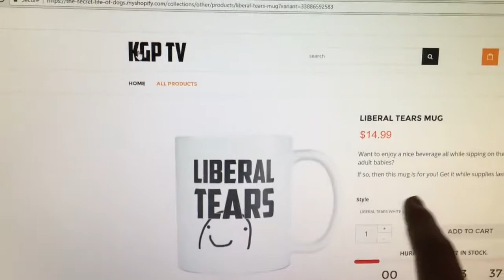Trey Gowdy Teaches The Art of Communication to Destroy Liberals!!